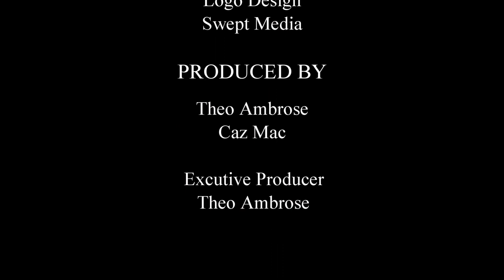GO-GETTER MINDSET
Season 4| Episode 11| Annika Allen is the co-owner of entertainment platform The Colour Network and a seasoned digital marketing and events professional with over 15 years experience.

Annika entrepreneurial spirit, creative flair and go-getting attitude has enabled her to build businesses and brands and empower the next generation of creative talent through digital communications and entertaining and educational experiential events.

As an early adopter of the digital revolution and new media channels, Annika has worked on highly creative campaigns, across both digital, print advertising and events with clients from multiple sectors from the likes of Google, Universal, Sleek, BBC, Channel 4 and Crimestoppers as well as  making an impact with youth lifestyle publication Flavourmag which she previously co-owned for 8 years.

Annika is  passionate about championing diversity, empowering women and inspiring and developing the skills of the next generation of creative talent. In 2017  which she will be launching a podcast called Queens n Dreams with fellow media maven Mary Bello giving a voice to unique and inspiring women from the worlds of fashion, music, business and media to share their personal stories and launching an awards show for The Colour Network.

Connect with Annika Allen on Twitter, Instagram and Facebook

@annikaallen  and  @thecolournetwork

‘Difficult takes a day and impossible take a week if you keep your eyes on the prize.’ - Annika Allen

'Be Who You Are Created To Be'